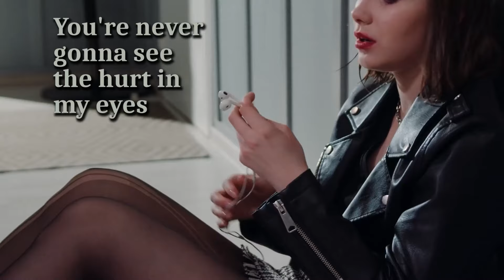"Healing from the Outside," is a breakup ballad with punch. By Rick & Janis Carnes.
"Healing from the Outside," is a breakup ballad with punch.

CREDITS:
Writers: Rick & Janis Carnes
Vocals: Janis Carnes
Guitar: Rick Carnes
Video by: Further Communications

LYRICS:
You might see me
Laughing at a party
Talking to some good time friends

But don't go thinking
I'm doing so much better
You don't know how hard it's been

You're never gonna see the hurt in my eyes
I do my crying on the inside

'Cause I'm healing from the outside
Dying on the inside
trying to make this poor heart mend
It's gonna take a long time
To heal this heart because I'm
Healing from the outside in

Put on my lipstick
Straighten my collar
See that every hair's in place

I've learned to hide
What's broken up inside
And never show it on my face

Healing on the outside
Slowly taking my time

I keep my memories all locked up so deep
Where I hope they never will be found
My secret's safe 'til you walk by
And turn me inside out

to heal my heart because I'm
Healing from the outside